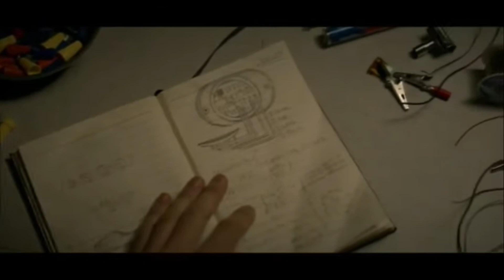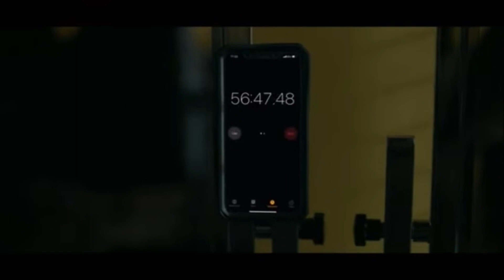Hour-man- all powers and fight scenes all Seasons